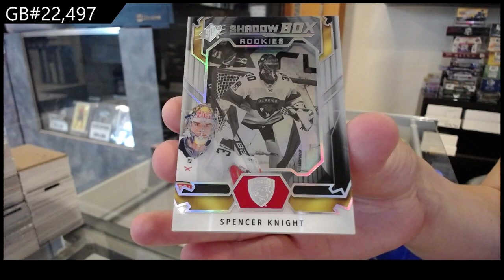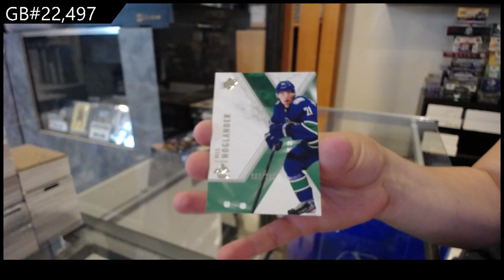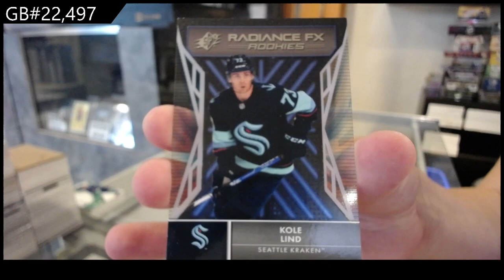2021-22 Upper Deck SPX Hockey 2 Box Break - CNC GB #22,497